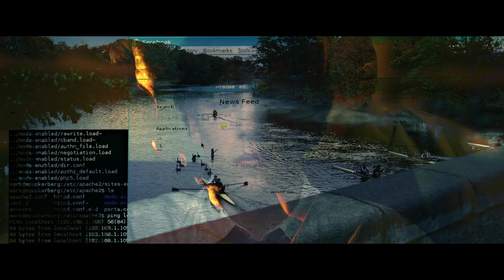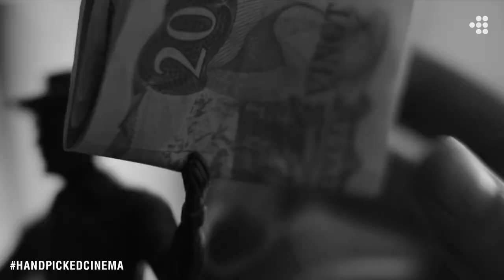David Fincher's career in his own words | Filmmakers in Focus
With the support of Creative Europe – MEDIA Programme of the European Union.

A biography in David Fincher's own words detailing how he became a filmmaker. This video essay takes you on a journey through his life and career leading up to the production of "Se7en", culminating with a super-cut montage of all of his films.

"Filmmakers in Focus" is a series dedicated to examining the story of how filmmakers found their way into the business, and what sets them apart from other directors.